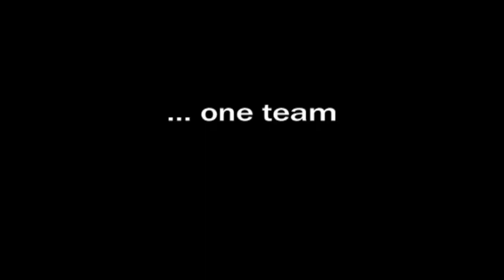Sail Training Video